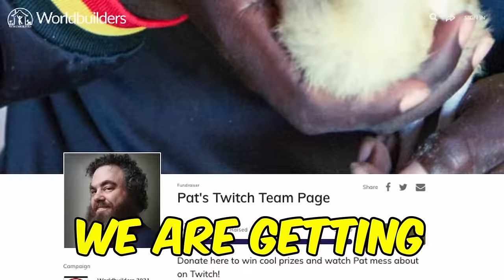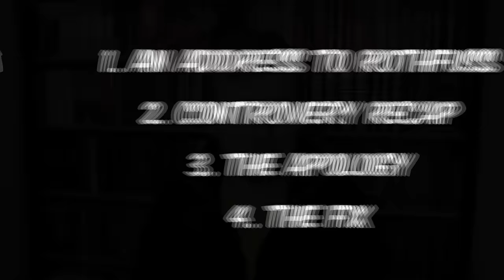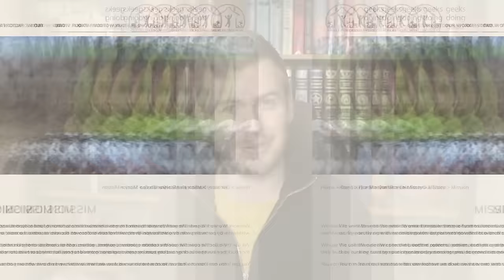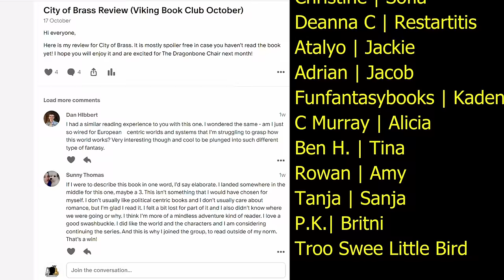The Patrick Rothfuss Controversy Is Still Not Resolved...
Join the Viking Clan and get access to the Viking Book Club⚔️

Other links!

0:00 - Intro
1:18 - Adress to Rothfuss
2:32 - Controversy Recap
8:16 - The Apology
12:43 - The Fix